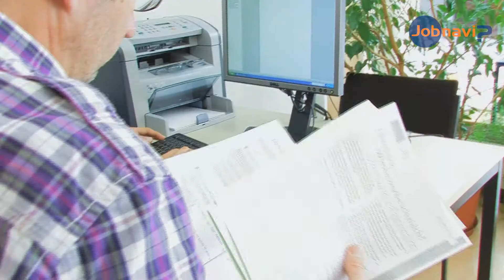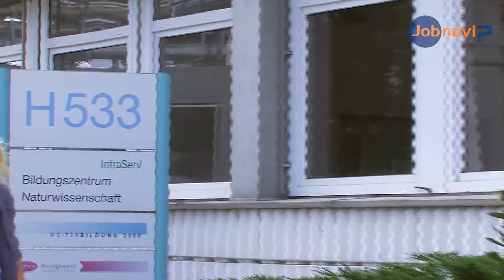🤔 Jobnavi - Was willst du werden? / Landeshauptstadt Wiesbaden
⚜ Die Stadt Wiesbaden bietet mit der Anlaufstelle "Jobnavi" Jugendlichen bei der Suche nach einem Praktikumsplatz und auf ihrem Weg in die berufliche Zukunft Unterstützung an.